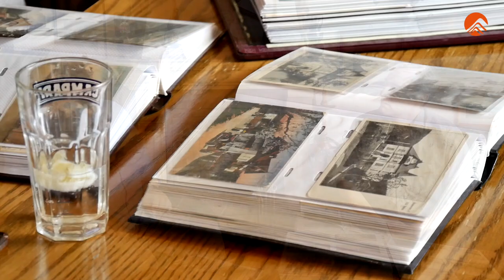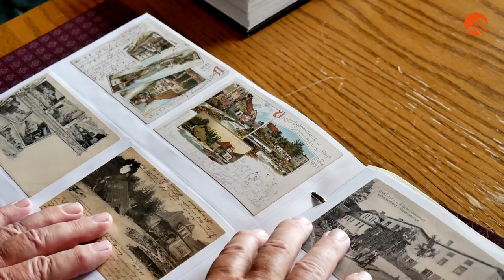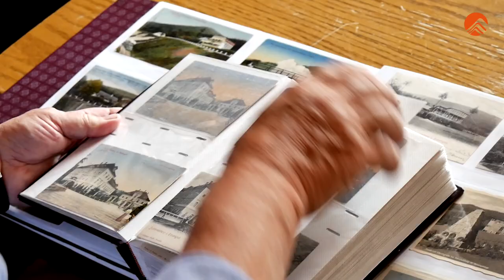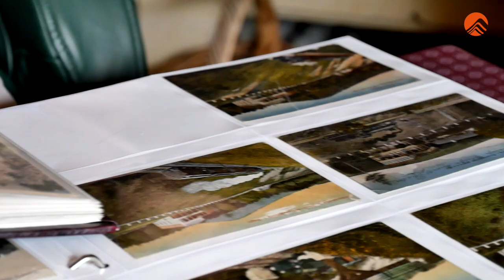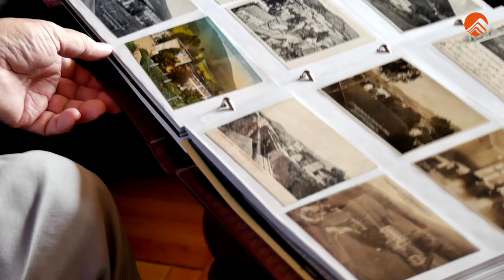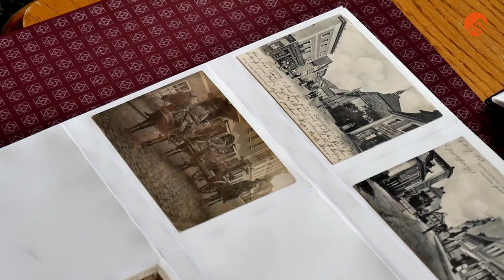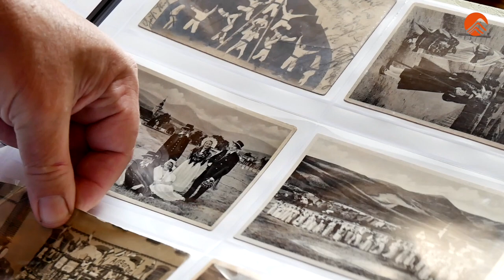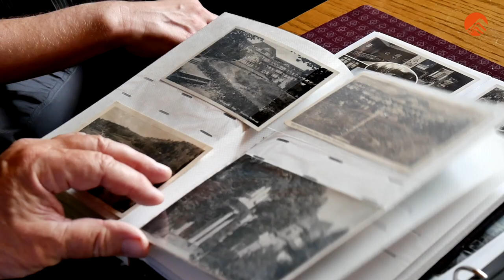Zbigniew Kaniuk o Kowarach na starych pocztówkach, których uzbierał mnóstwo!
Niezwykła historia Kowar na starych pocztówkach to efekt pasji kolekcjonerskiej Zbigniewa Kaniuka. Posłuchajcie i zobaczcie!

Film powstał w ramach projektu pn: "Ocalmy Pamięć  Karkonoszy!"
Wywiad prowadził: Leszek Kosiorowski
Realizacja: Wojciech Miatkowski i Dariusz Kaliński